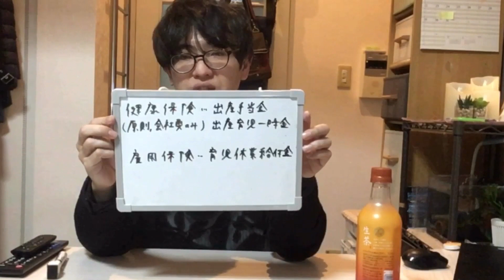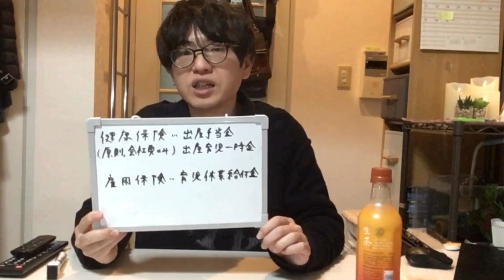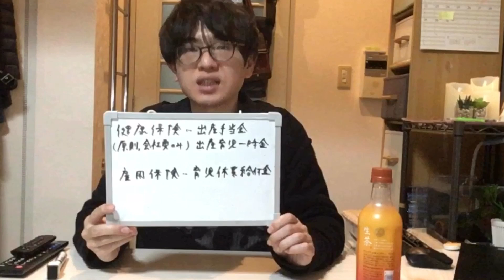FPのお金の増やし方 授かり婚でも会社を辞めるな！？